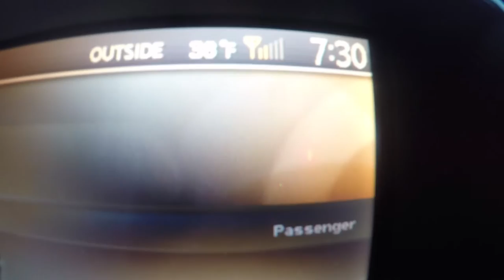Jim Dill VLOG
Today I spent the day on the lake with Local Lake of the Ozarks Fishing Pro Jim Dill. Here is the video from that.